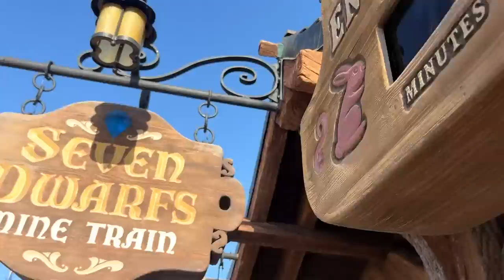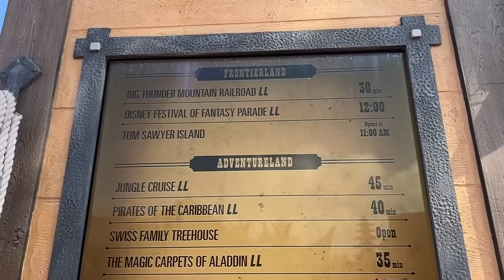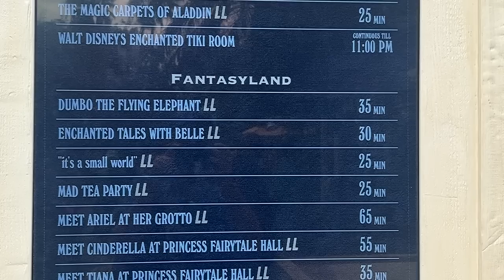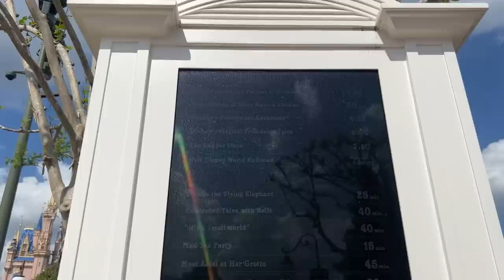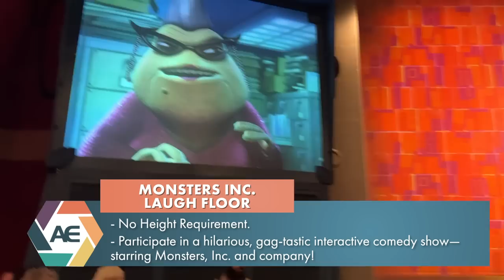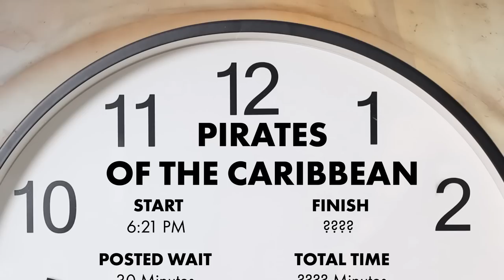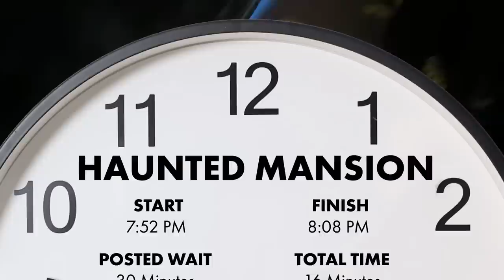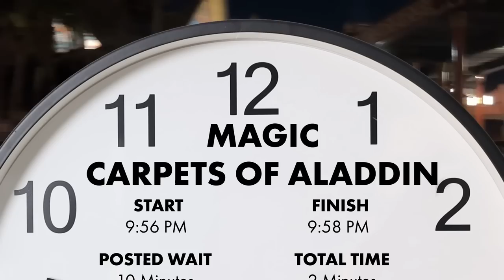Can I STOP Disney World From FORCING Me To Use My Phone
Disney World FORCES you to use your phone between Genie+, Mobile Order, and more...but can we do a whole day phone-free? Join Breedlove to find out!